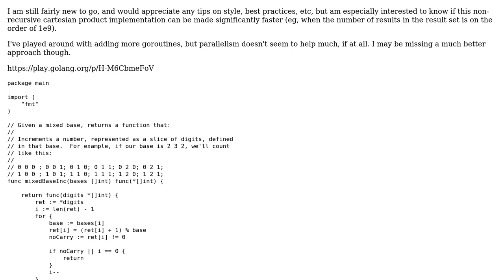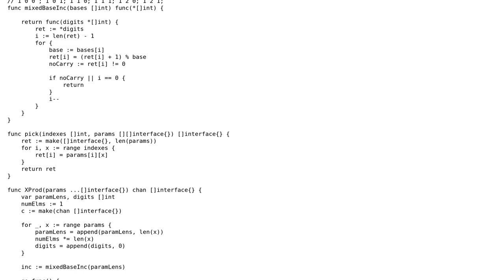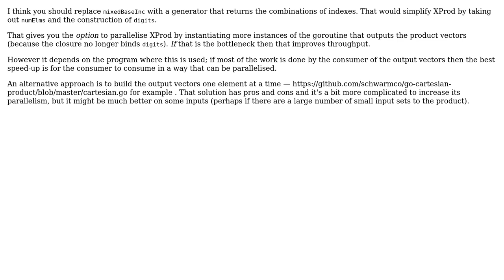Code Review: Cartesian Product in Go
With thanks & praise to God, and with thanks to the many people who have made this project possible! | Content (except music & images) licensed under CC BY-SA | Music | Images & others | With thanks to user Jonah user Colin Phipps and the Stack Exchange Network Trademarks are property of their respective owners. You are responsible for your own actions.